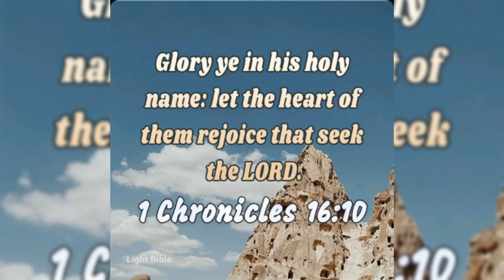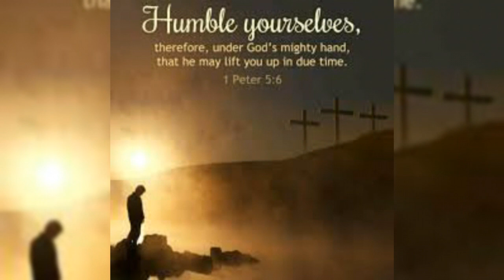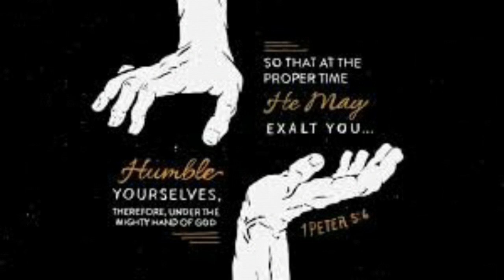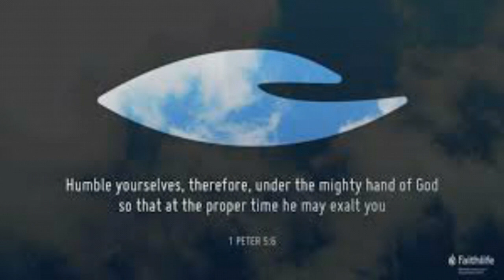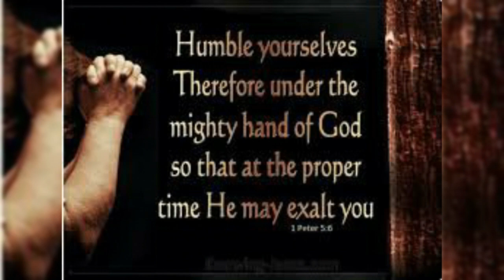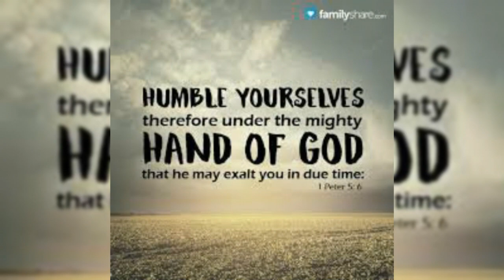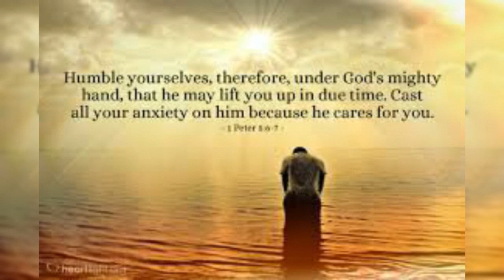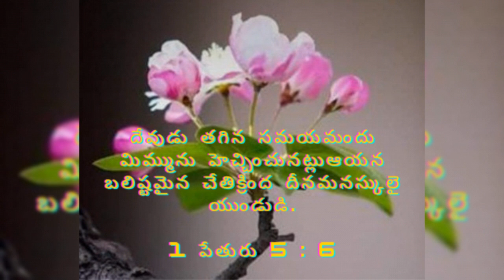Hour of Grace ||పెందలకడ కృపావార్త,25-02-2023 ||తగిన సమయమందు హెచ్చింపబడుదుము ||Mrs Grace Bhaskar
Hour of Grace
పెందలకడ కృపావార్త
 తగిన సమయమందుహెచ్చింపబడుదుము